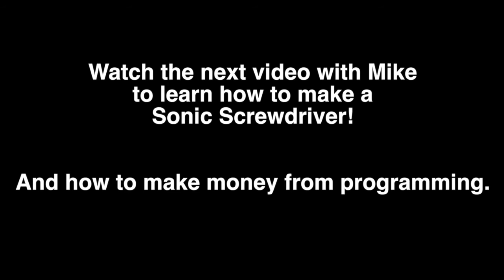Make $20/hr Fixing Computers as a Kid- How To Make Money As A Kid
Mike is 15 and makes $20/hr fixing computers for people in his neighborhood.  He knows how to program, and make his own electronics.